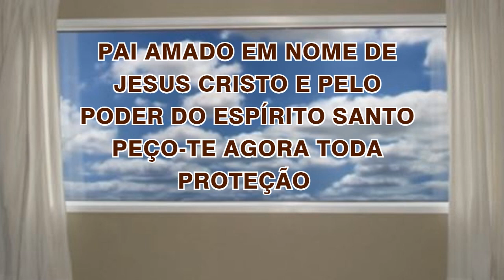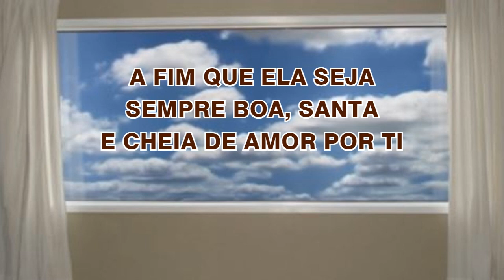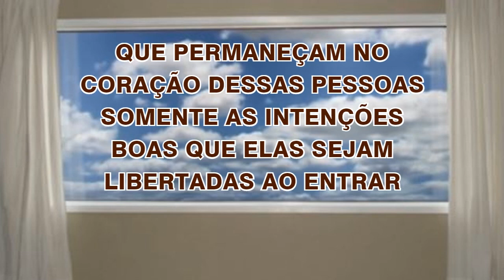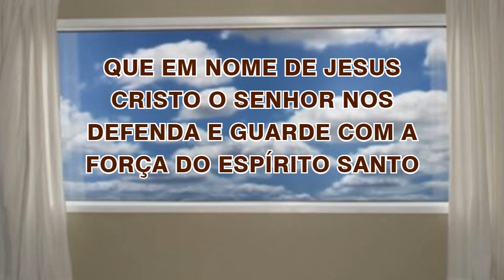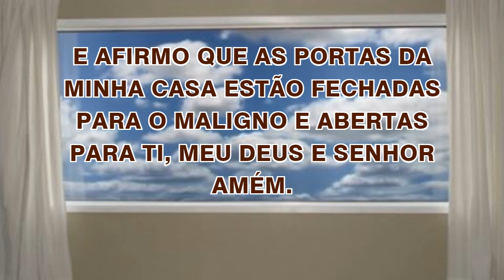25/10/2022 ORAÇÃO de PROTEÇÃO do LAR